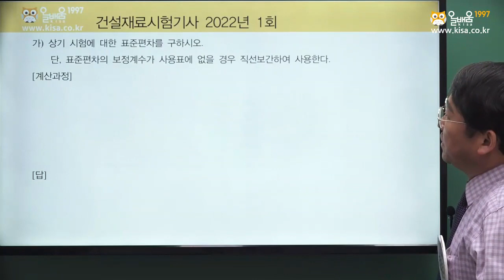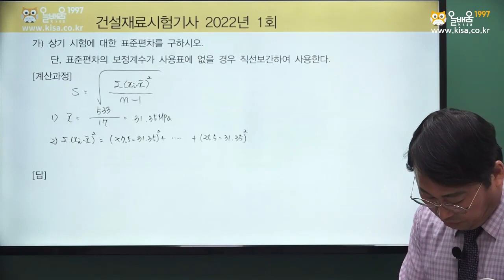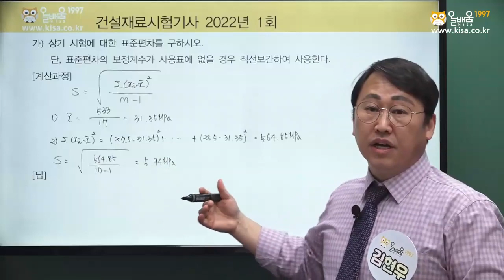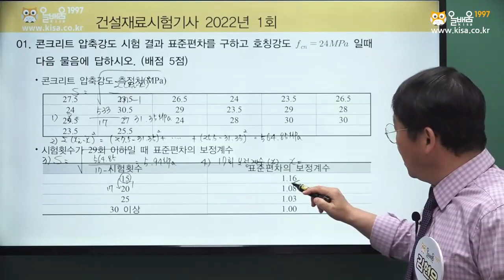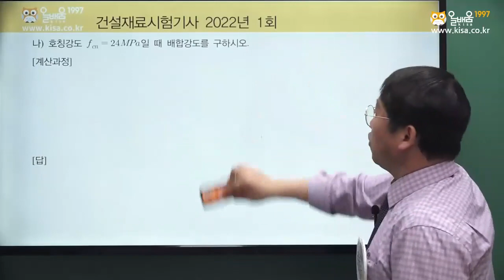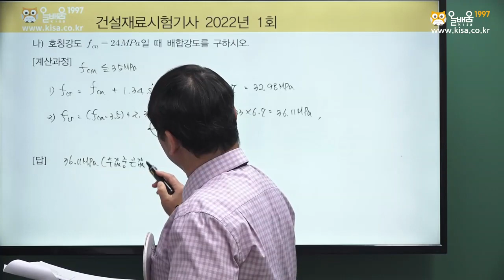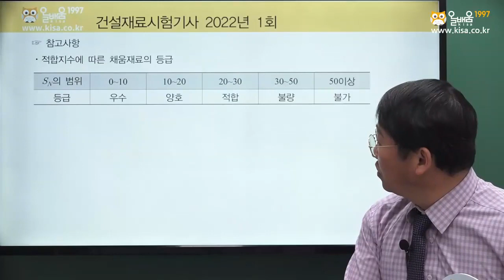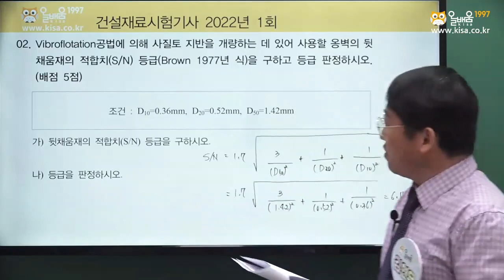[올배움kisa] 건설재료시험기사 실기 2022년 1회 필답 기출 복원문제 풀이 강의 김현우교수님 합격대비 강의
올배움kisa 건설재료시험기사 강의입니다.
본 강의는 올배움 수강신청시 자세히 볼 수 있습니다.

바로합격 건설재료시험기사 자격증!!

품질경영기사, 품질경영산업기사, 건설재료시험기사, 건설재료시험산업기사, 건축기사, 건축산업기사, 건축설비기사, 건축설비산업기사, 콘크리트기사, 콘크리트산업기사, 콘크리트기능사 등 국가기술자격증 바로합격 수강 문의

* 올배움 건설재료시험/콘크리트자격증 전임교수 김현우교수님 프로필
- 온라인교육기관 올배움 콘크리트기능사/기사/산업기사 과정 전임교수
- 온라인교육기관 올배움 건설재료기사/산업기사 과정 전임교수
- 온라인교육기관 올배움 토목기사 필기(토질 및 기초), 실기과정 전임교수
- 토목시공기술사 학원강의 2009~현재까지(온라인 및 오프라인)
- 공무원 토목시공기술사 강의(평택시청)
- 대전지방국토청 설계심의 위원
- 충남대학교 대학원 토목공학과(지반동역학)석사
- 국립서울과학기술대학교 토목공학과 학사
- 1986.1~2000.6 : ㈜한양 근무(토목사업부)
- 2000.7~2015.5 : ㈜한국해외기술공사 근무(도로설계 및 도로현장 책임감리원)
- 2015.6~현재 : ㈜한국해외기술공사 기술지원감리원(토질및기초분야)
- 토목시공기술사, 토목품질시험기술사, 토질 및 기초기술사, 콘크리트/토목/건설재료기사 보유

김현우교수님의 명품강의로 토목분야 자격증 바로합격을 기원합니다.